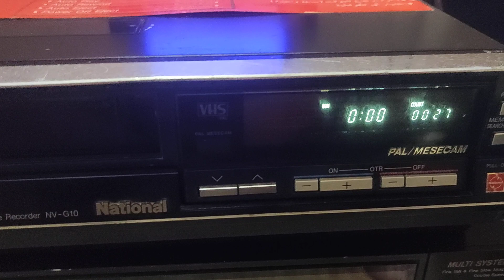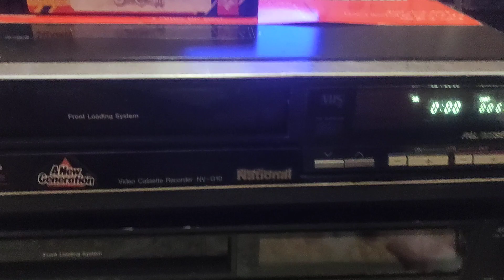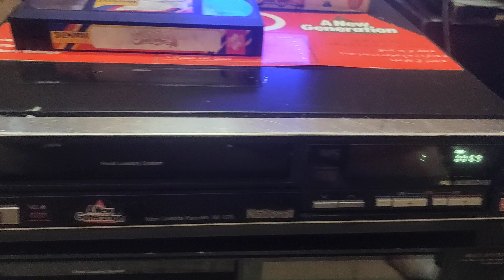National G 10 sold out Mumbai to mp Chintu Bhai thanks 🙏🙏